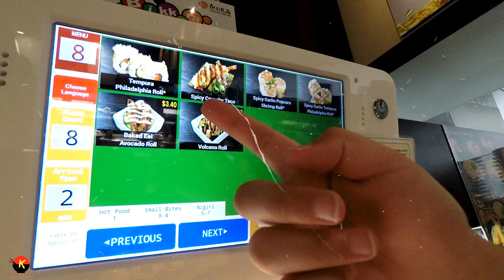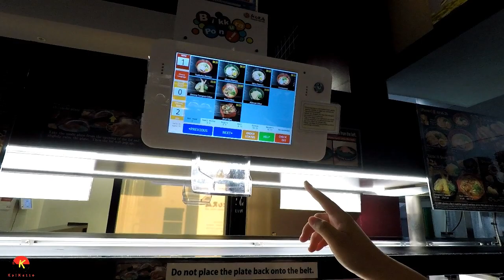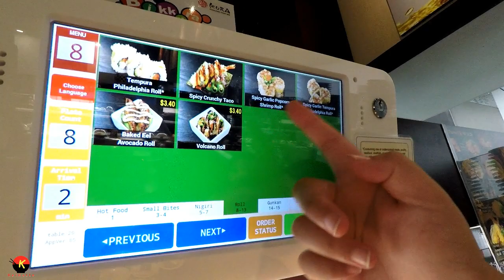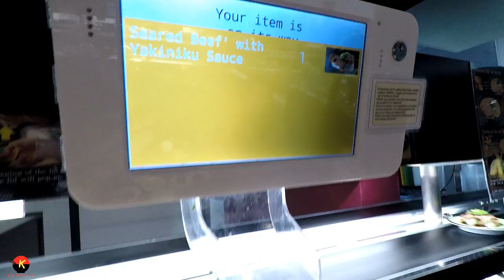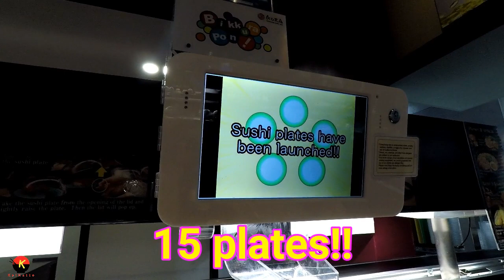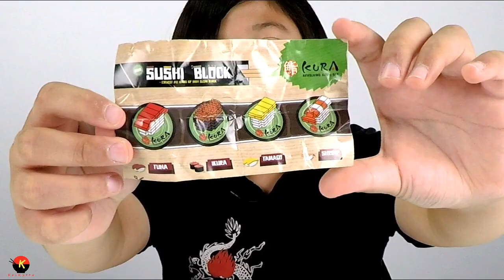Kura Revolving Sushi Bar; Sushi and Prizes!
Hey everyone! Join me on my visit to Kura Revolving Sushi Bar in Texas. This restaurant delivers fresh, Japanese food, and a fun experience. They have delicious items such as sushi, noodles, and tempura. You can even win prizes for eating sushi! It was a fun restaurant to eat at.

Mizuki and Space Racer
By: Bad Snacks
Mint Chocolate 2a
By: Vibe Mountain